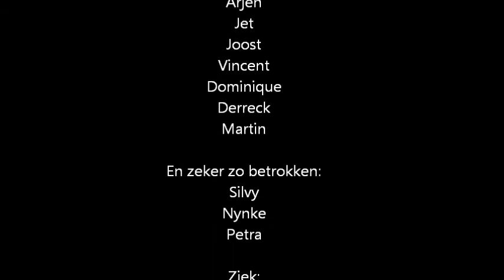Joule J-109 9 april Scheveningen, Training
Op 9 april met twee nieuwe bemanningsleden getraind op de Joule. 15 kts boatspeed max. Maar vooral lekker eruit geweest.